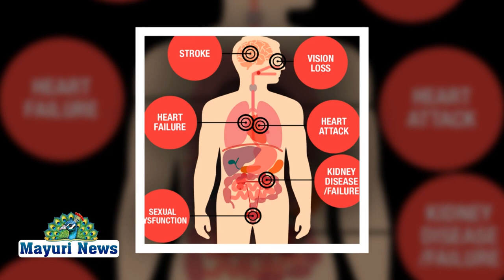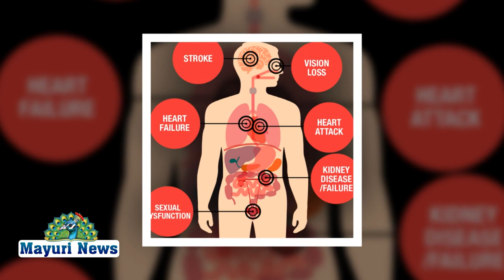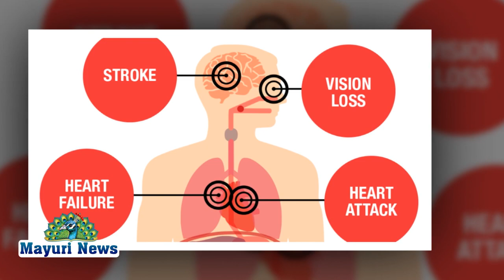கட்டுப்பாடற்ற உயர் ரத்த அழுத்தத்தால் ஆண்டுதோறும் உலக அளவில் 17.7 மில்லியன் மக்கள் பாதிப்பு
BLOODPRESURE HIGH_BP # கட்டுப்பாடற்ற உயர் ரத்த அழுத்தத்தால் ஆண்டுதோறும் உலக அளவில் 17.7 மில்லியன் மக்கள் பாதிப்பு இந்த பாதிப்பில் ஐந்தில் ஒருவர் இந்தியாவை சேர்ந்தவர் ஆய்வில் பகீர் தகவல்